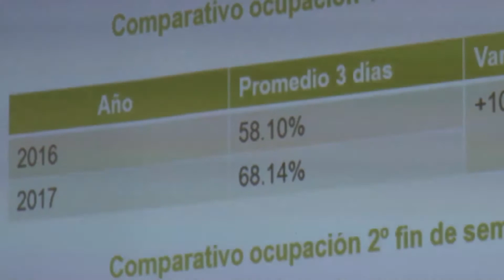OSCAR SANTARELLI SEGUNDO PLENARIO DEL OKTOBERFEST